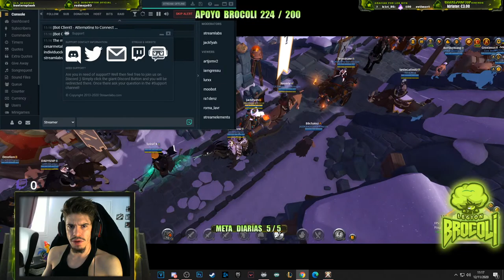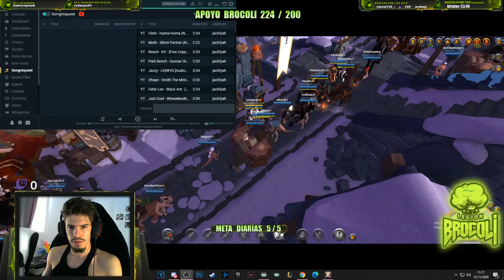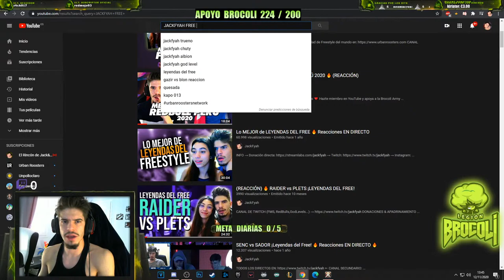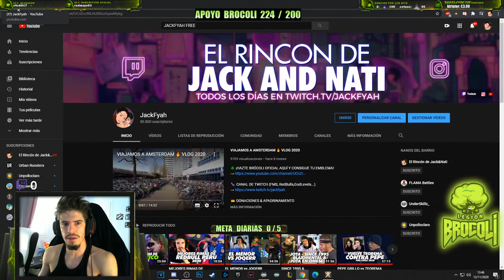🔴 MAÑANAS DE FARMEO ¡REGALOS DE NAVIDAD!🔥 Albion Online Español